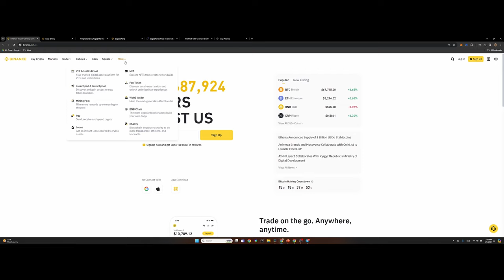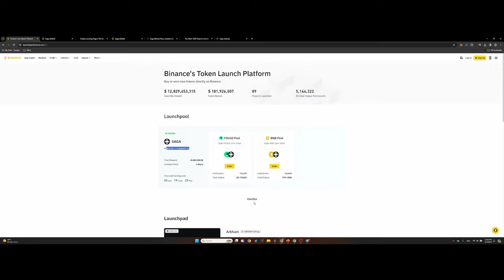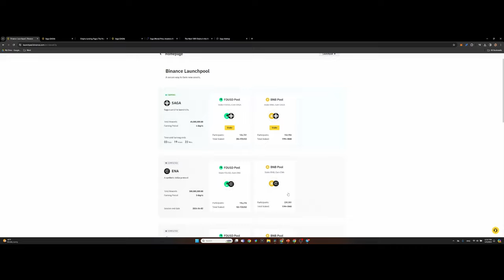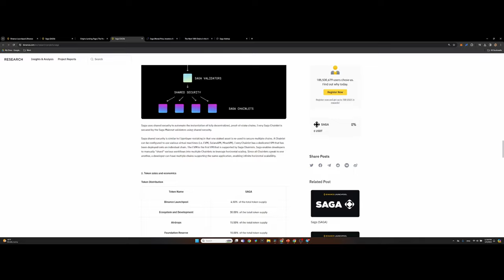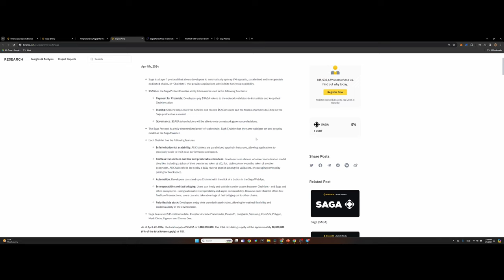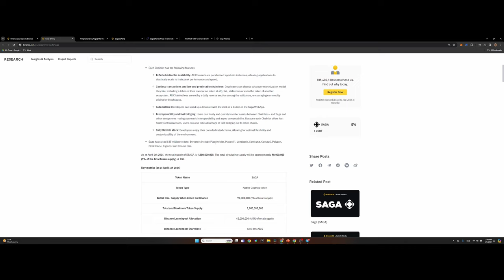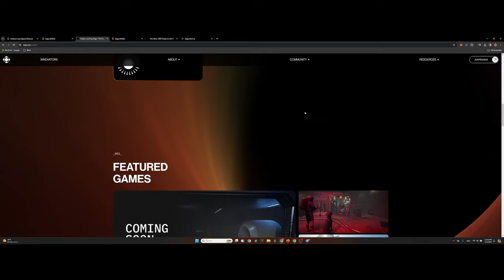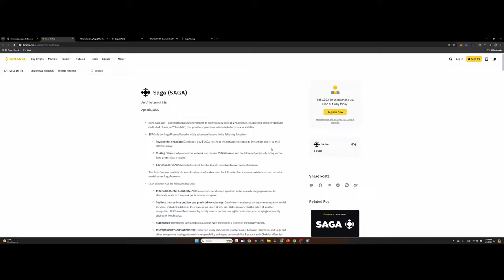Binance 51st Launchpool SAGA, ямар төсөл вэ? Airdrop боломж нь дуусаагүй гэв үү?